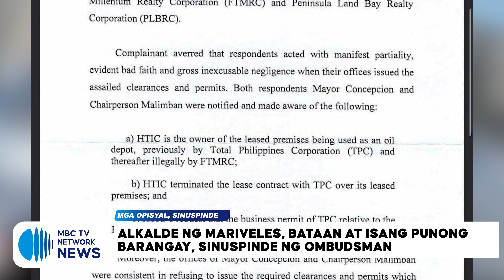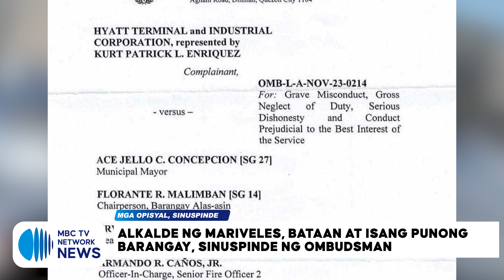Alkalde ng Mariveles, Bataan at isang punong barangay, sinuspinde ng Ombudsman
MBC TV CORRESPONDENTS

7 bayan sa Pangasinan, binabantayan dahil sa ASF

'Oplan Kilos,' isinagawa ng PNP para sa mga kababaihan sa Davao

Sen. Bong Go, personal na kinumusta ang operasyon ng Malasakit Center sa Tawi-Tawi

Mapapanood ng LIVE ang MBC TV Network News with EDNIEL PARROSA and PAMELA ADRIANO mula Lunes hanggang Biyernes, simula 12NN hanggang 1PM sa aming mga social media accounts.